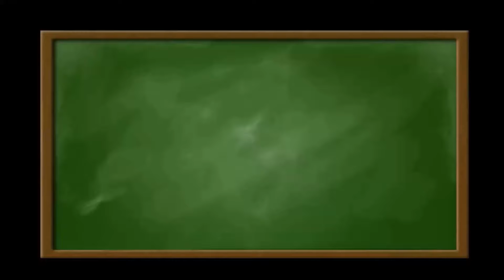Całki nieoznaczone - Obliczanie całki - metoda podstawiania - wyrażenia wymierne